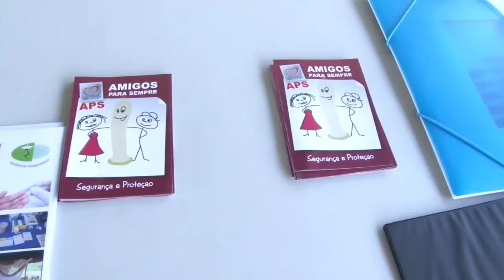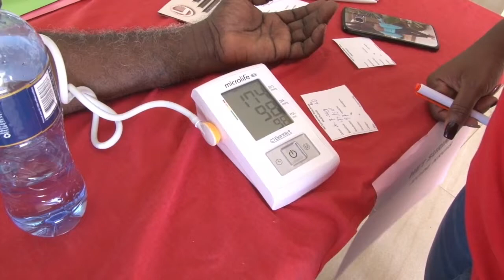20 07 2019 Gemeente Rogate van EBG hield gezondheidsdag